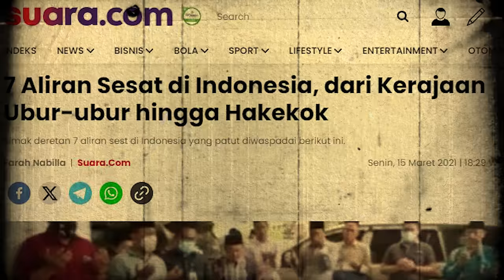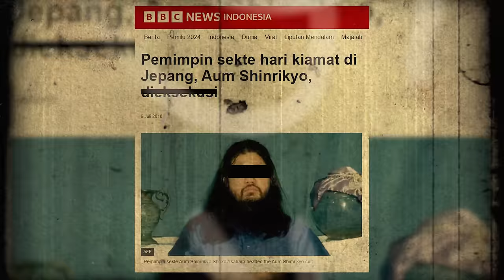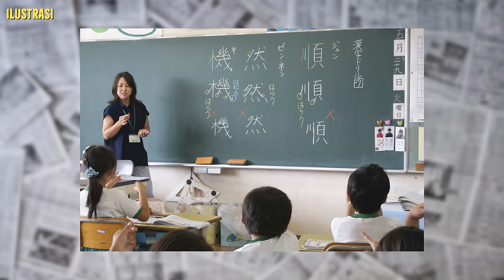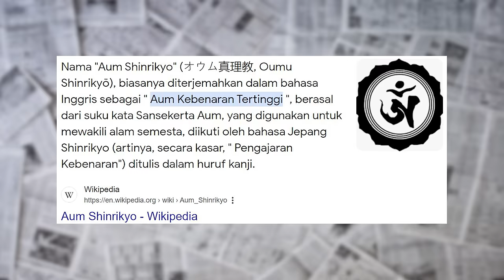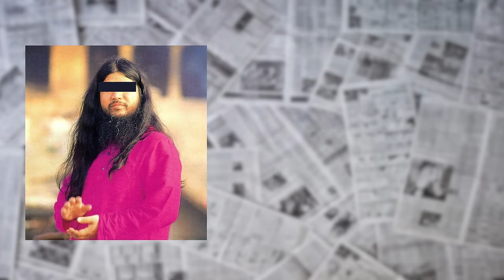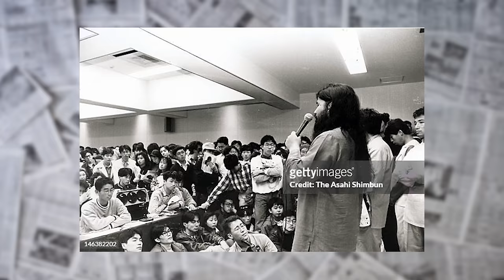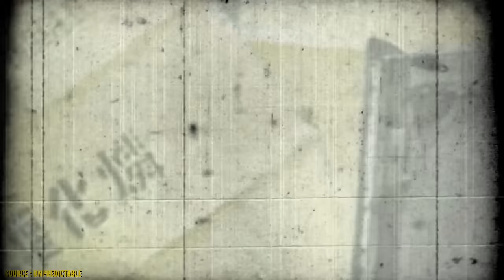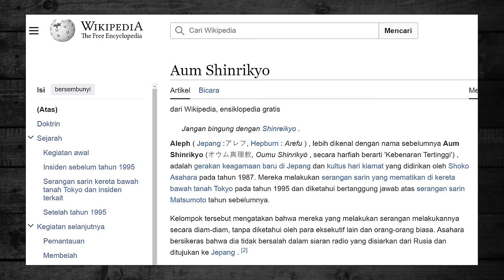SEKTE AGAMA SESAT JEPANG YANG BERUBAH JADI KELOMPOK PEMB*NUH | MIDSOMAR VERSI DUNIA NYATA